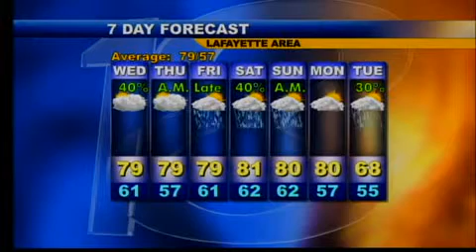Evening Web Weather